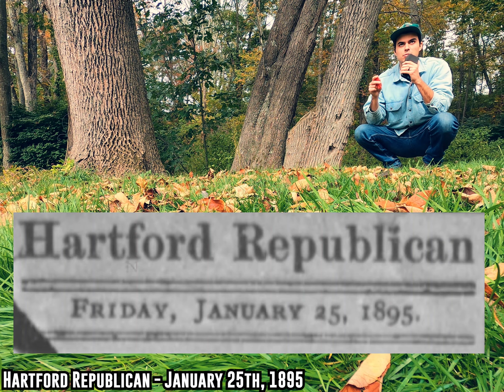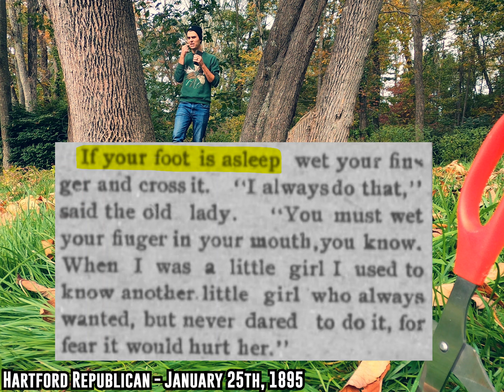The Search For History's WEIRDEST Superstition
BIG SUM
Carson W
Christopher Kukla
Kevin Beck
Dave Hurley
AbominableFoMan
Michael Casolary
zarks
Matthew Davis
sivrulz
Kai Fukutaki
David Haber
Ivan Schurawel
Rob Myers
Azuth
Nekomaencer
Aidan Patko
Archduke
Beatleboy62
B.R. Yeager
Lynsey F McCoskey
Mike Hochanadel
An CoopÃ­n
LegitBinary
Dean Jones
Tyler Holden
Slaton Spangler
Sean P
Kristina
Emily McKenzie
Pam Goodridge
Preston Hill
Austin Baker
Patrick van Dijk
Conor Johnson
Kyle
Alexander
Morgan Anastasi
Andrew Reda
Jason Farque
Russ Determan
Cody Armacher
Aaron Greig
Drkek
Jason Morrey
Jeffrey Hacker
The Grand Poobah
Lottie
Hew
Jeremy Chase-Israel
Will Surrette
LepcisMagna
Sam Markey
Josiah Parker
crocoalala
Joseph Walla
Riley
Flamingo
Today the Boston Globe is gonna test you on your knowledge of old school superstition and folk wisdom! How much do you know about lucky charms, magic, witches, and curses?